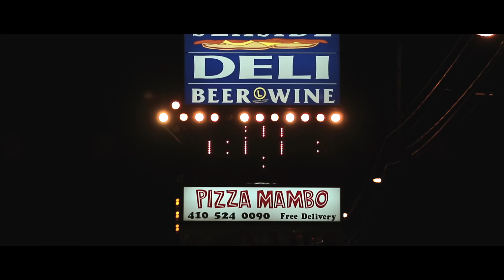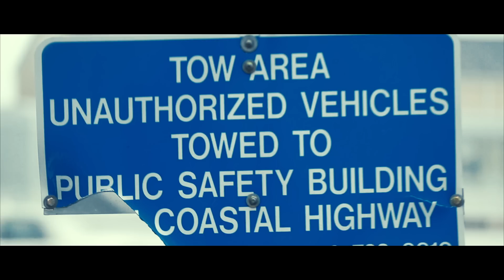H2Oi 2015 Official After Movie | Stance Nation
This years H2Oi was a little different than the last two I have attended. First of all we stayed down on 2nd street which is pretty far from the action around 45th where we have previously stayed. The trade off for this was that we got a massive condo with multiple balconies and beach front view. Secondly, and most noticeably, there was a little bit of rain and slight breeze. By that I mean THERE WAS A DAM HURRICANE. Side note, this year I flew out Zach Wingfield of Zwingfilms from Seattle to help me film. Zach and I got to Ocean City, Maryland Wednesday night but the winds and rain had already begun. We did our very best throughout the week to capture as much footage as we could. Hurricane Joaquin put a halt to the sunset drenched parking lot meets. Everyone was forced into parking garages to protect themselves and their cars. Subsequently each time a garage started to gain attention the staff or the police would come and ask everyone to leave causing mass migrations to another location. Nothing lasted very long. The staff and police were very kind in these situations. Sometimes we were just hanging out and avoiding the horrendous weather and other times there were burnouts taking place so I can understand they were just protecting themselves from the possibly of having to clean up chunks of burnt rubber. The vibe to this years video is pretty mellow as the overcast and storm clouds provided that emotion by default. I want to thank personally everyone who was involved in this video from anyone that helped coordinate shoots to the drivers and the friends who allowed the weekend to be as memorable as possible. Sit back and enjoy this shorter After Movie, and then when your done, watch it again. See you soon OCMD.
AfterMoviePrep done for this year.

This film would not even be close to possible if it weren't for some amazingly talented artists who contributed music to allow this film to come to life. I ask that you please check out each and every artist and show them some love as well.
(0:12 - 1:08) ACT' - "i don't know what i want"
(1:09 - 2:59) mathbonus - "Hellebores"
(3:00 - 3:47) † Blood W⚤lf † - "Intro (Carpe Noctem)"
(3:48 - 6:09) ℓuminance. - "Känslor."
(6:10 - 6:46)SwuM. - "Hydrate"
(6:50 - 8:00) Beamon - "Nightmare City (produced by K4000 & Unknown)"
(8:02 - 8:55) Kryptik - "Freefall"
(9:27 - 9:51) Ricky Eat Acid - " 'Met You For the First Time' "
(9:52 - 11:53) Ricky Eat Acid - "Stay With You"
(11:38 - 12:05) SoySauce - "Hungry"
(12:09 - 13:22) mathbonus - "Landline Alive"

(14:03 - 15:22) brothel. -"glasscoffin feat. sidewalks and skeletons"
(15:23 - 16:11) gℓo - "where were you when i needed you"

(16:12 - 16:46) Subtact - "Away [NCS Release]" (provided by NCS)